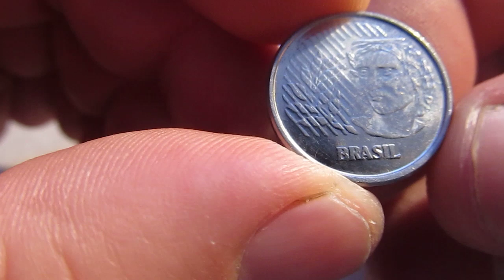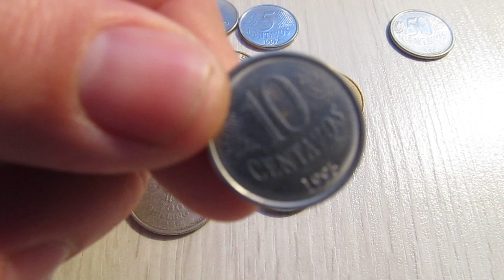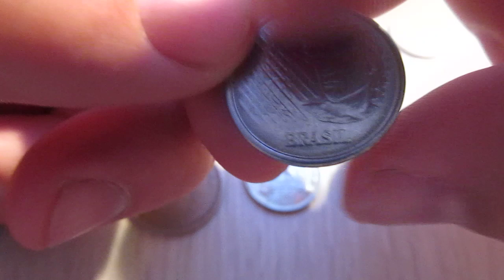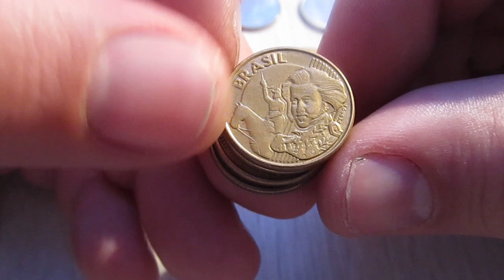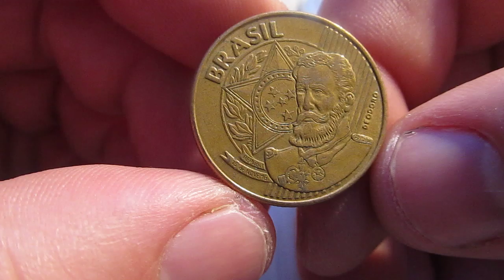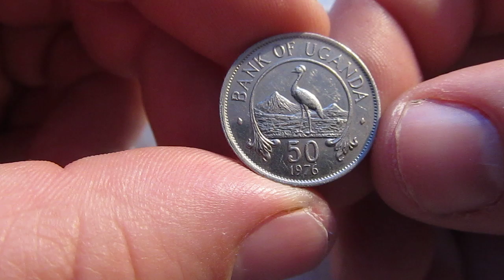Обзор продажа монет Уганды, Бразилии.